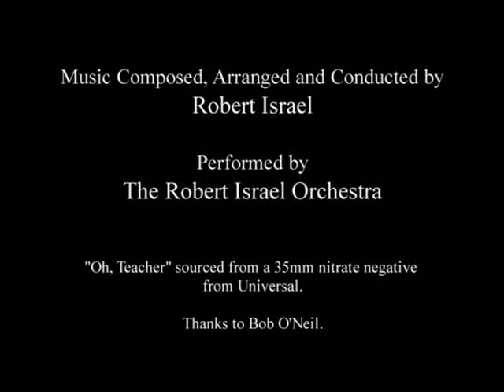Oswald the Lucky Rabbit: "Oh Teacher" (1927)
'Oh Teacher is an animated cartoon directed by Walt Disney, starring Oswald the Lucky Rabbit, and distributed by Universal Pictures. The film was reissued in 1932 by Walter Lantz Productions with added music and sound effects, and is the only known version to survive. The original version entered the public domain on January 1, 2023.

Plot

Oswald rides to his girlfriend's house on a bicycle. On the way, he asks a daisy if she loves him in the standard "She loves me/She loves me not" way.

A cat then steals Oswald's bike and his girlfriend. Oswald, ready to bludgeon the cat with a brick, patiently waits. The cat finds him and accidentally knocks himself out with the brick. Oswald pretends to have beaten him up, and gets back his girlfriend.

Home media

The short was released on December 11, 2007, on Walt Disney Treasures: The Adventures of Oswald the Lucky Rabbit.

Produced by Charles Mintz
George Winkler
Animation by Hugh Harman
Friz Freleng
Rollin Hamilton
Color process Black and white
Production
companies
Walt Disney Studio
Winkler Productions
Distributed by Universal Pictures
Release date
 September 19, 1927
Running time
 5:53 min.
Country United States
Language English'